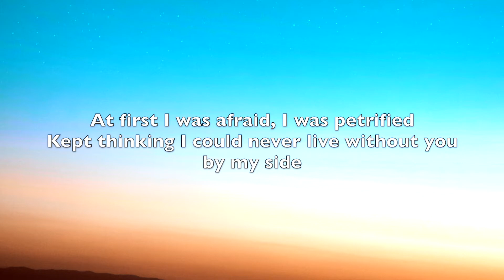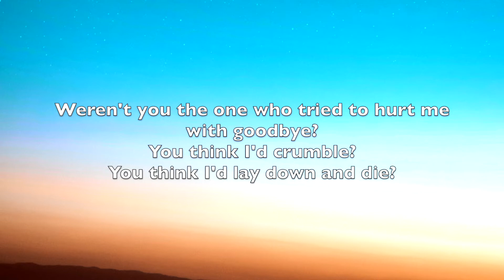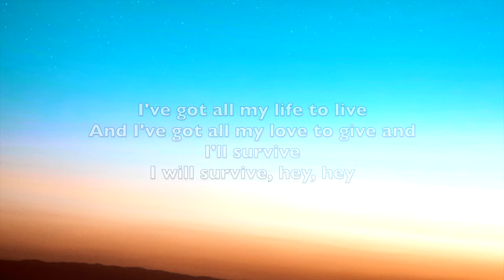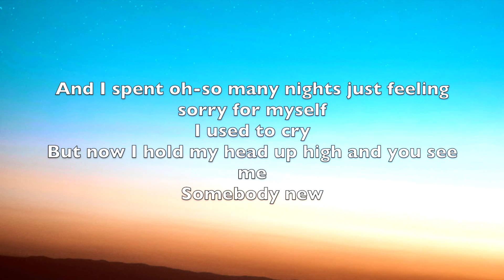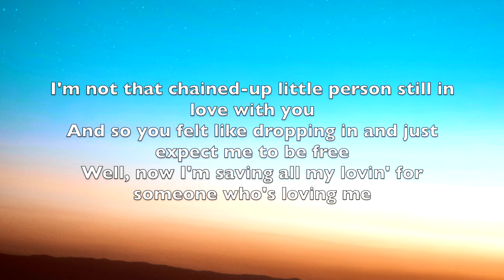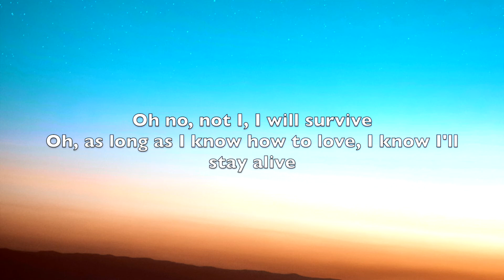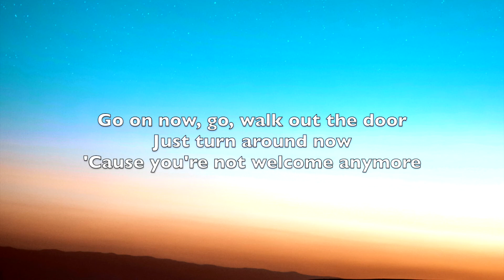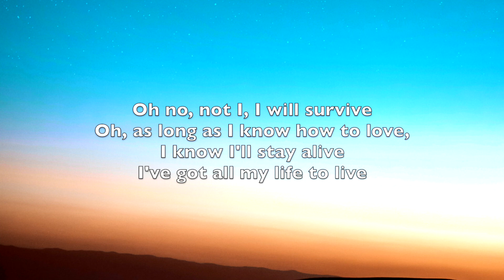I Will Survive (Lyrics) - Gloria Gaynor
⚠️ ATTENTION ⚠️ While no copyright infringement is intended in any way, shape, or form; If you, the creator(s) of any music, or producer labels, wish to have any of these songs removed from this channel feel free to email me at  where it will be removed within a maximum of 1 week.

🎤🎤🎤 Lyrics 🎤🎤🎤

Kept thinking I could never live without you by my side
But then I spent so many nights thinking how you did me wrong
And I learned how to get along
And so you're back
I should have changed that stupid lock, I should have made you leave your key
If I'd known for just one second you'd be back to bother me

Just turn around now
'Cause you're not welcome anymore
You think I'd crumble?
You think I'd lay down and die?

Oh no, not I, I will survive
Oh, as long as I know how to love, I know I'll stay alive
And I've got all my love to give and I'll survive

Kept trying hard to mend the pieces of my broken heart
But now I hold my head up high and you see me
Somebody new
I'm not that chained-up little person still in love with you
And so you felt like dropping in and just expect me to be free
Well, now I'm saving all my lovin' for someone who's loving me

Oh
Go on now, go, walk out the door